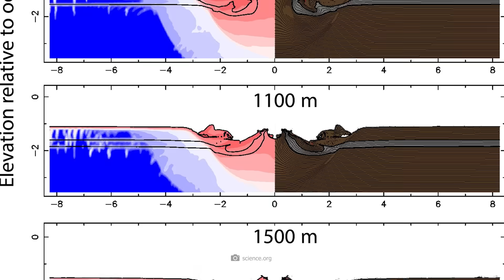It Happened! The Asteroid That Killed the Dinosaurs Did Not Come Alone!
About 66 million years ago, the 15-kilometer-wide Chicxulub asteroid wiped out 75% of all living things on Earth in a very short time. The impact off the Yucatán Peninsula left a 180-kilometer-wide trench, and today researchers know that this destructive asteroid probably did not come to Earth alone.
In the newly discovered Nadir crater off the coast of Africa, traces appeared that point to an even more massive event than researchers previously thought.

What exactly did scientists discover there? And how is the impact from Africa related to the great dinosaur extinction?